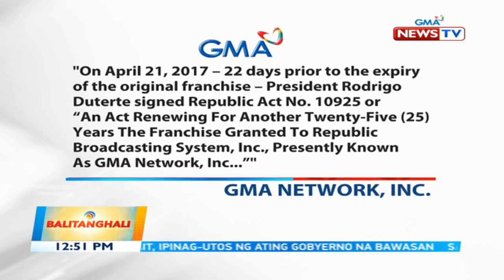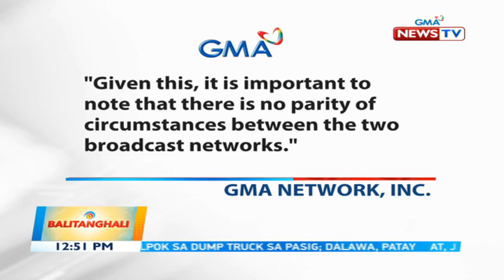BT: GMA Network Inc., nilinaw na na-renew ang prangkisa bago nag-expire noong 2017